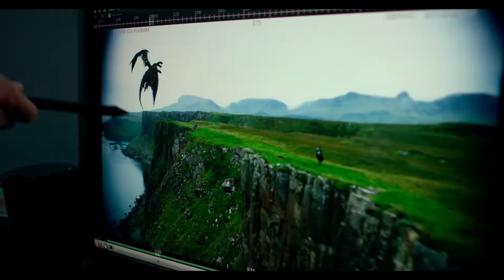Transformers: L'ultimo cavaliere - Featurette: Le riprese in IMAX 3D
Featurette di "Transformers - L'ultimo cavaliere", film che fa tornare la saga che narra le avventure di Optimus Prime e dei Cade Yeager alle prese con pericoli sempre più grossi.